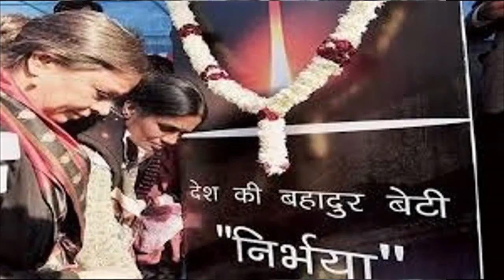Khamosh sa sawaal - Big Issue in India- Safety for Women - Women empowerment in 2021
Worlds biggest democracy and fastest growing country is facing one big issue i.e safety of women in India. Daily girls, women are facing eve teasing, rape, domestic violence, abusing etc. Every minute we hear one news about someone somewhere getting rapped and abused. its not just about Nirbhaya case of Delhi or Hyderabad rape victim its everywhere. How we will save our daughters is a big questions. Its not just a matter of lower societies its a matter of every Indian women rather all the women in India who are working ,studying, housewife, grand mom almost everyone. we cant wait for some NGO or Police to protect our girls every time.We  need to empower them so that they can do their safety by themselves .Of course we need police helpline (more effective and efficient), more female police officers and marshals across the city. Law has to be strict and should be implemented with top post priority in case of female abuse cases. together we can build a safe and secure country for our girls , mothers, sisters. Jai Hind!!